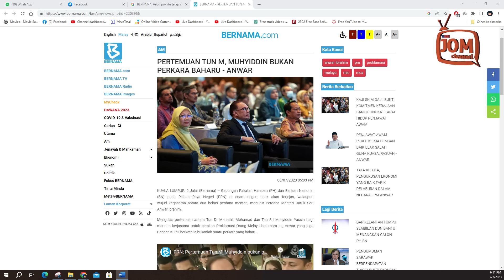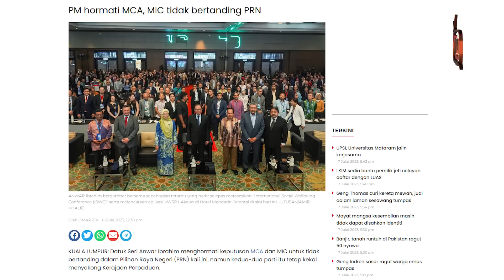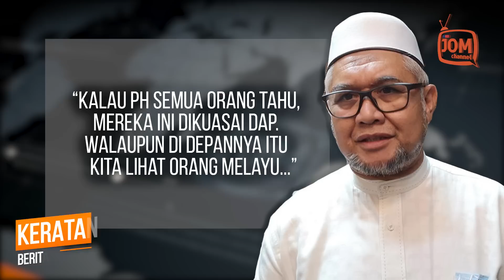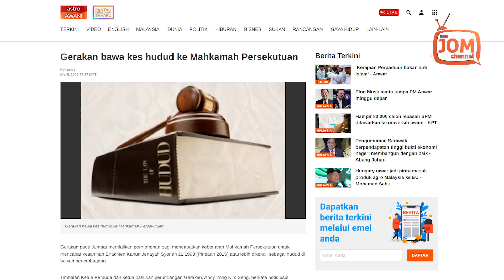PN JANGANLAH TUNJUK SANGAT ANDA TERDESAK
"Kalau MCA dan MIC sudah merasa tidak mewakili lagi kaum Cina dan India, saya cadangkan mereka bolehlah berjumpa dengan pucuk pimpinan PN untuk membolehkan rundingan."

"Maka kita boleh mewujudkan pentadbiran politik dalam negara kita ini, mewujudkan keharmonian dan mengelakkan ketegangan antara kaum," katanya dalam perkongsian video di Twitter semalam."